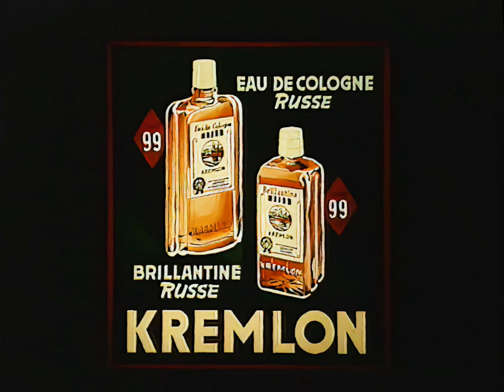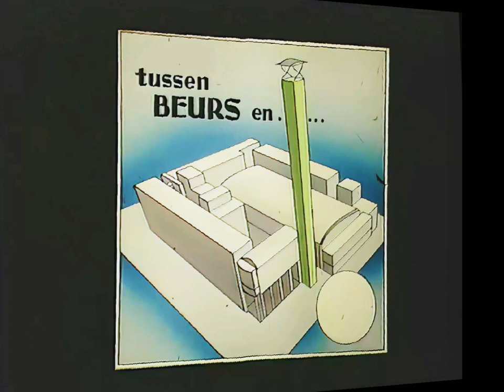Kent u ze noch ? Deze oude bioscoopreclamedia`s ?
De bedrijven bestaan niet meer, maar wel een aantal van de reclame-dia`s, die tussen voor- en hoofdfilm, in de bioscopen vertoond werden. Zoals deze getekende dia`s. Hierbij een nostalgische terugblik en waan je in de bioscoop van toen.